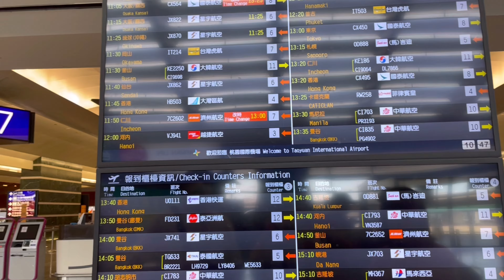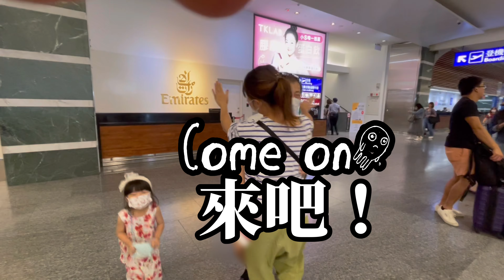送爸爸去機場～日本爸爸敢在台灣街頭開車嗎？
您好，我們是台日家庭，紀錄分享日本生活也介紹各種台日美食，希望您會喜歡😊